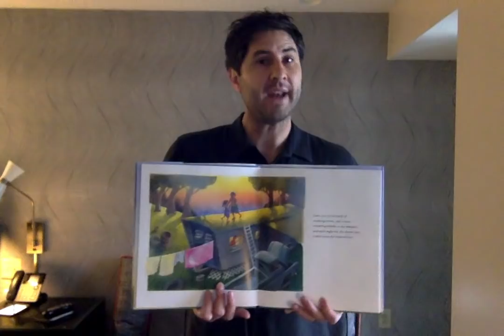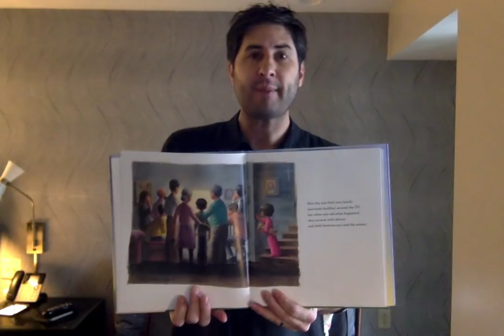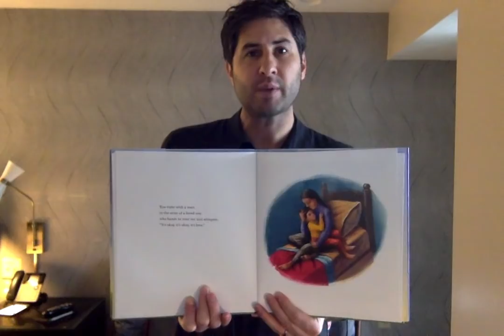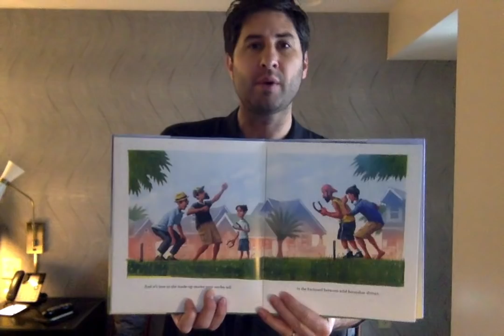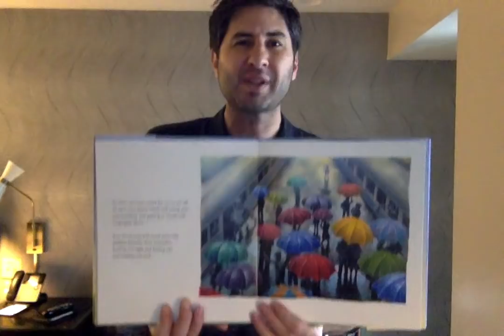LOVE - read by author Matt de la Peña